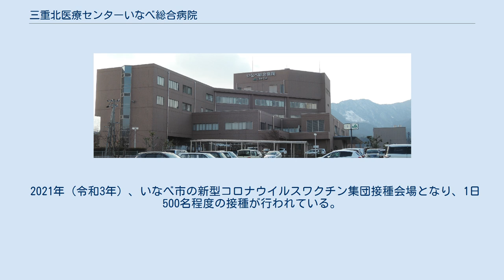三重北医療センターいなべ総合病院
日本の医療機関_(厚生連)
三重北医療センターいなべ総合病院（みえきたいりょうせんたーいなべそうごうびょういん）は、三重県いなべ市にある医療機関。
三重県厚生農業協同組合連合会（JA三重厚生連）が運営する病院である。
 JA（農業協同組合）グループを構成する組織体である三重県厚生農業協同組合連合会（JA三重厚生連）が県内で運営する7病院のひとつ。
いなべ市では唯一の総合病院である。
 2018年（平成30年）にいなべ市はふるさと納税を活用して内科医を確保する方針を示した。
具体的には、ふるさと納税で3000万円を目標に募り、三重県近隣の大学医学部に寄付講座を開設し、代わりに内科医をいなべ総合病院に派遣してもらう計画である。
民間の医療機関の医師確保にふるさと納税を利用するのは本事例が初となる。
 2019年（平成31年）4月にいなべ市、名古屋市立大学病院、三重北医療センター　いなべ総合病院の三者で連携協定を締結し、2019年（令和元年）6月18日に寄附講座「地域医療連携推進学」が開設された。
 名古屋市立大学　漢方医学センターのセンター長がいなべ総合病院の寄附講座教授となり、漢方外来を開設。
西洋医学と東洋医学の融合による専門的な治療を受ける事ができる。
 2019年（令和元年）9月に、最新鋭の内視鏡下手術支援ロボット・ダヴィンチXｉを導入し、10月より”ロボット・低侵襲手術センター”が開設された。
 これは、三重県桑員地区で初の導入となった。
 2020年（令和2年）1月より、泌尿器科分野にてロボット手術が開始され、消化器外科分野においてもロボット手術の導入が検討されている。
 2020年（令和2年）8月に、泌尿器科において前立腺ロボット手術の施設基準をクリアし、認定病院に指定される。
同時に女性泌尿器科を開設し、婦人科と共に共同診療にあたっている。
 2021年（令和3年）1月に、日本脊椎脊髄病学会脊椎脊髄外科指導医・日本脊椎脊髄病学会脊椎脊髄外科専門医が名古屋市立大学より派遣され、三重北　脊椎センターを開設。
　 　　　　　　　　　　　　　　　　数少ない椎間板酵素注入療法の認定施設となっている。
 2021年（令和3年）、いなべ市の新型コロナウイルスワクチン集団接種会場となり、1日500名程度の接種が行われている。
 沿革